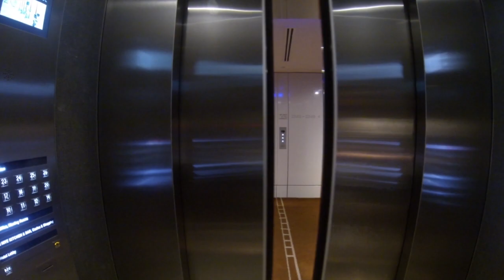Freestyle Life. Australia.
Pretty much the last couple of months in a nutshell. Good mates. Travel. Freestyle Football.

Song: Flume - On Top feat. T-shirt

And a massive shootout to everyone involved!

Olly Bowman
Samuele "Fume" Fumei
Tommy So
Sam Moller
Mohamed Reda m10
Jordan Morrison
Paul Harvey
Max Meyer
Zac Roberts
David McMurray
Rome Wagner
Karl Faraj
Elias Oraha
Finn Sebastian
Andrew Formosa
Paul Formosa
Cameron Palladino
Joe Davies
KellerFS